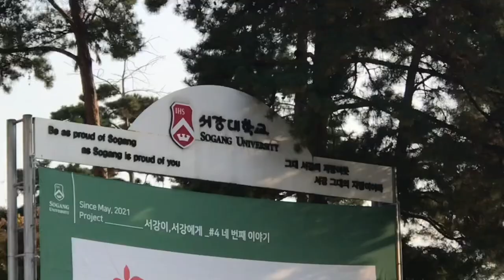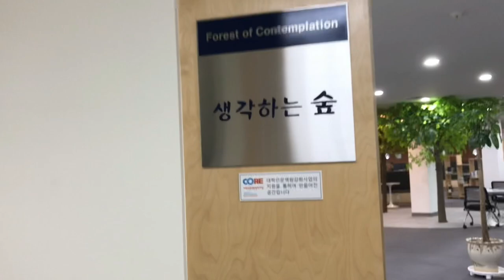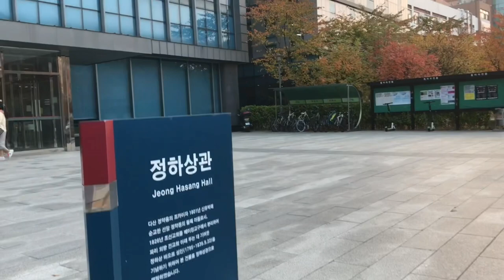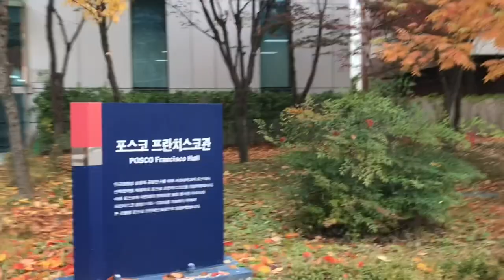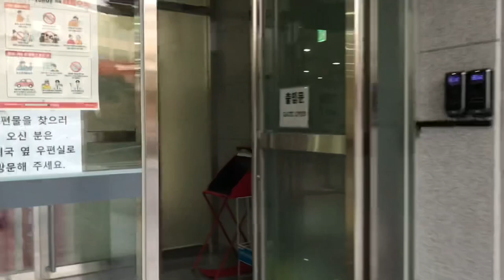Korean University Tour| Sogang University Campus Tour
Sogang University is one of the top universities in Korea. It is famous for its Korean language, Graduate school of International Studies, and School of Economics! Come follow me and I will show you around my campus